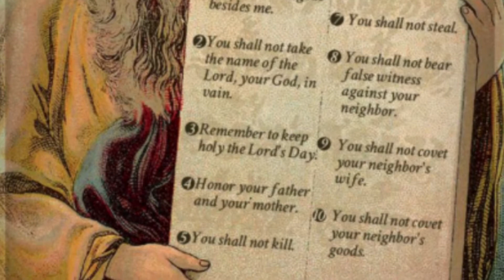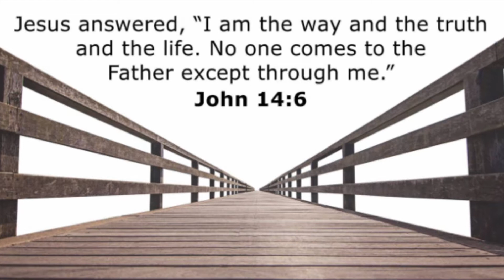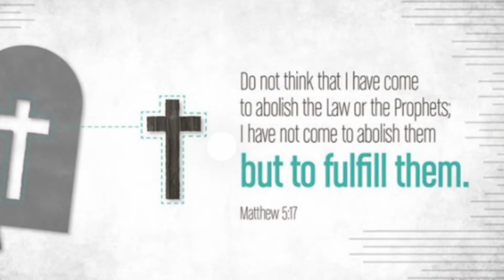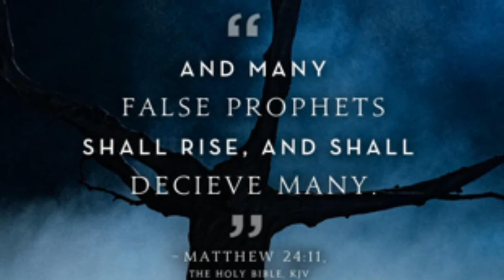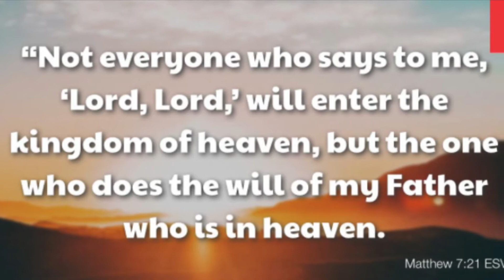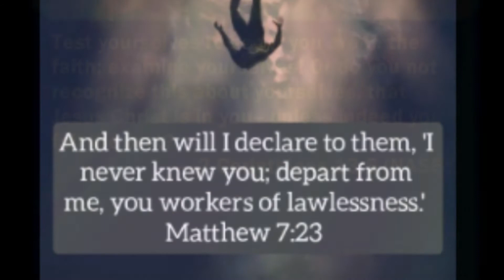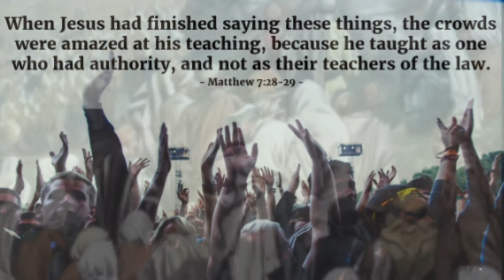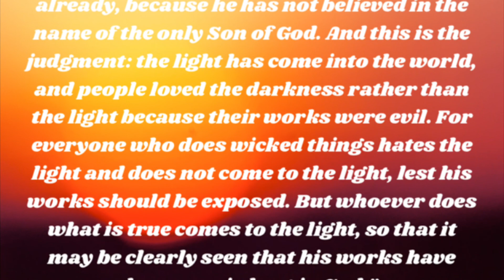The Sermon on the Mount: Part 7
In the Sermon on the Mount Part 7 we will look at Matthew 7:13-29. This section will show us some of the most startling verses in all of scripture. We will see the only two options that everyone who ever exists must choose from, the narrow gate or the broad way. We will observe some characteristics of false prophets. And then we will see Jesus conclude His sermon on the mount with a parable about a wise man who built his house on the rock and a foolish man who built his house on the sand.